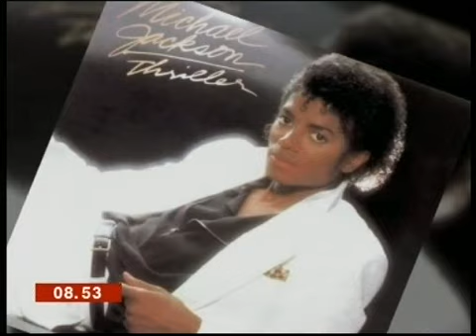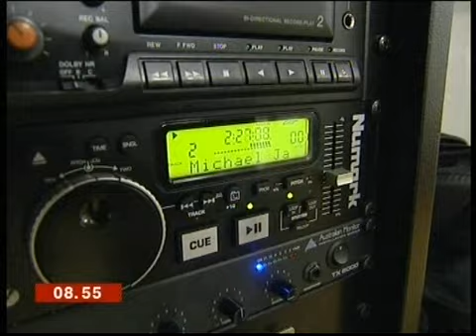Learning Thriller moves and dance Michael Jackson